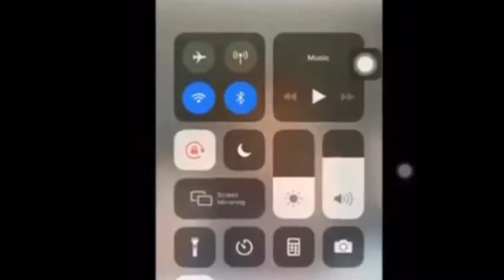CHICKEN NooDLE SoUp "CHALLENGE"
j-hope - 'Chicken Noodle Soup (feat. Becky G)' Download

Listen ad-free with YouTube Premium
Song
Chicken Noodle Soup (feat. Becky G)
Artist
j-hope
Big Hit Entertainment Co. Ltd. (on behalf of BigHit Entertainment)